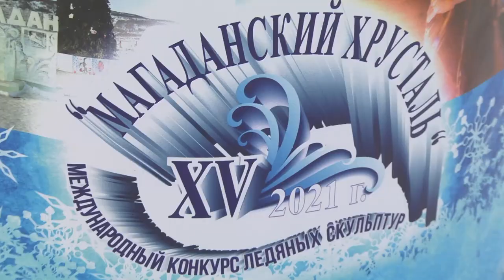15-й Магаданский хрусталь в Магадане